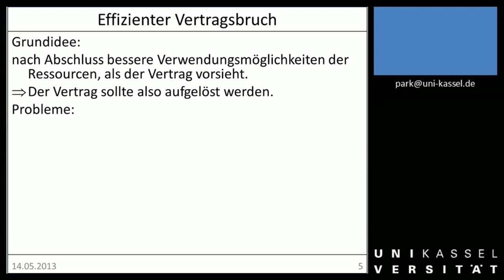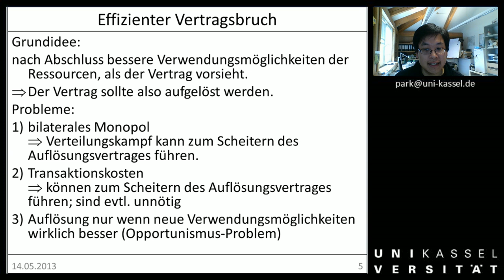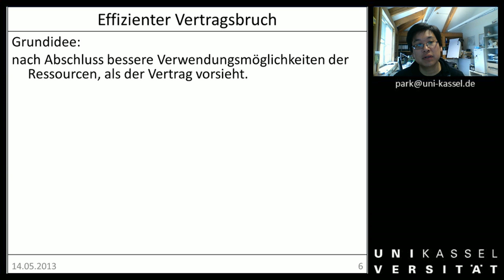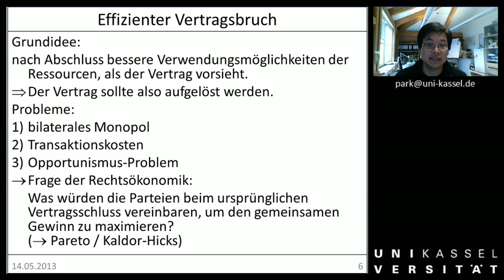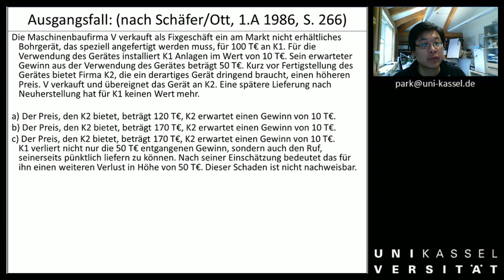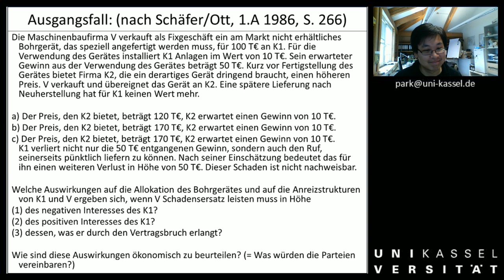ÖAR 1 Sitzung 10b effizienter Vertragsbruch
01:00 Probleme bei Vertragsbruch
03:38 Ausgangsfall